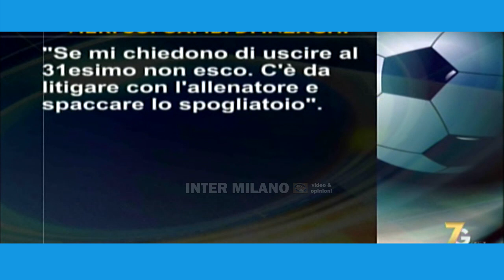MASSIMO BRAMBATI: INZAGHI HA DELLE PRESSIONI CHE NON RIESCE A GESTIRE E IL SUO STAFF NON MI CONVINCE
Brambati: L'Inter ha i mezzi tecnici per superare questo momento e la Juve è messa peggio per i suoi dirigenti...